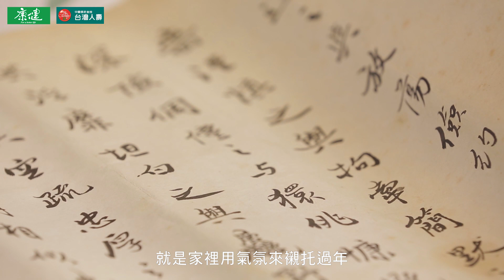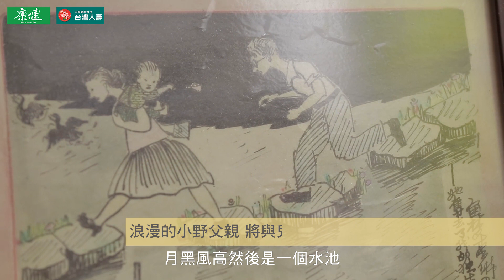【康健雜誌X台灣人壽】合作推薦｜小野：有爸爸的過年－名人家傳菜系列